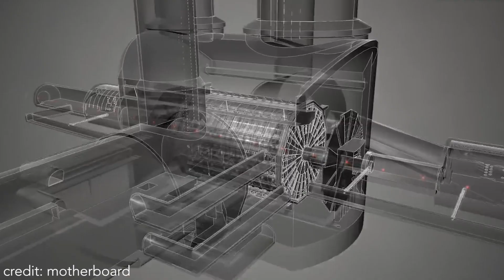4 New Elements in 2016?!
Scientists recently announced the isolation of four new elements, so what better way to kick off the new year?